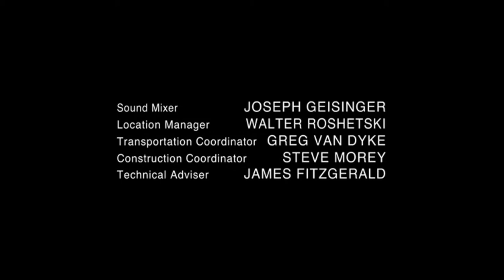The Mark Gordon Company/CBS Paramount Television/ABC Studios (2008)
Taken from "Criminal Minds".